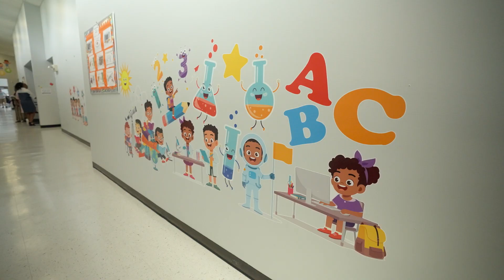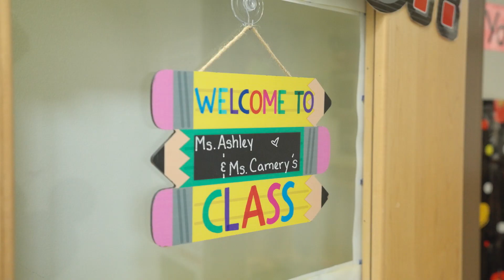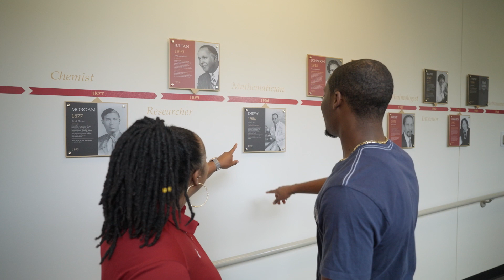Department of Education & Child Development at Shaw | The College Tour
Third-year graduate student Camery, a first-generation student pursuing her Teacher License in Early Childhood Education, talks about Shaw's outstanding Education Department and the support she's received to be able to pay it forward for the next generation, by becoming an educator.

Shaw University is the first historically black university in the Southern United States. Founded in 1865, our University has a rich history steeped in tradition, activism and service. We were the first college in North Carolina to offer a four-year medical school; the first institution of higher learning established for freedmen after the Civil War and the first historically Black College in the nation to open its doors to women.